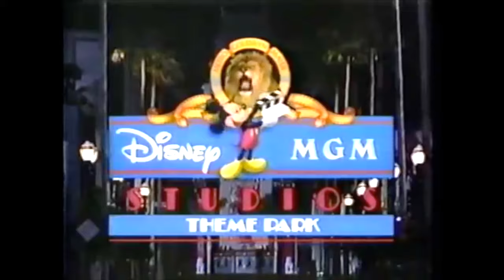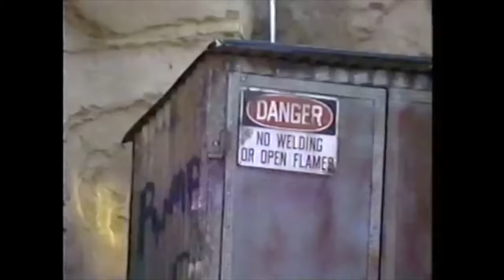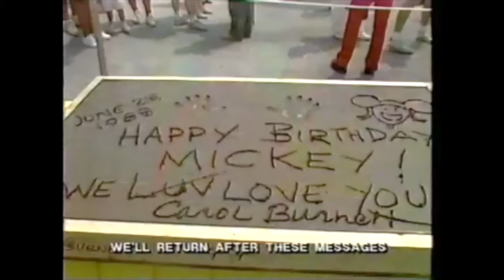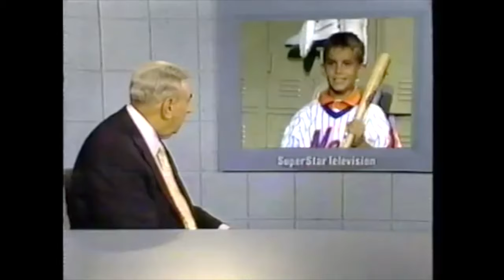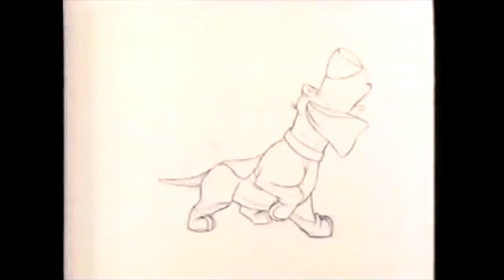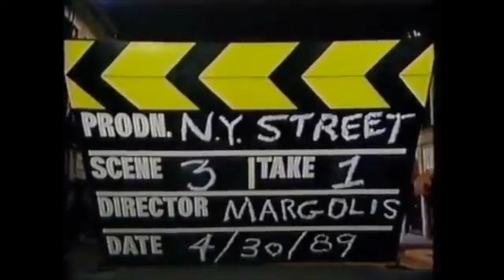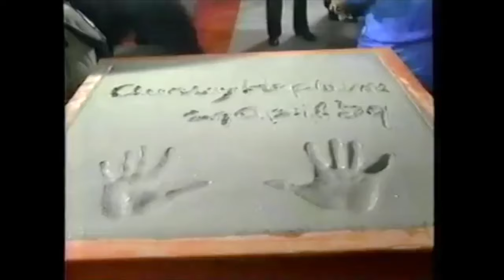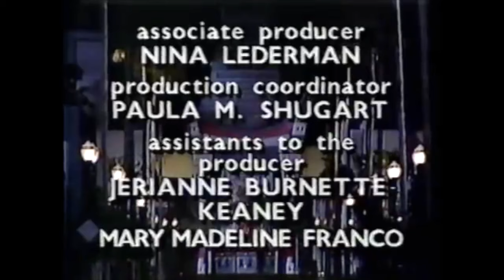The Disney-MGM Studios Theme Park Grand Opening (1989)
"The Disney-MGM Studios Theme Park Grand Opening" is an episode of The Magical World of Disney. It aired on April 30, 1989, to commemorate the opening of the Disney-MGM Studios, which happened the very next day.  The special ended with Michael Eisner paying tribute to Lucille Ball who died four days earlier.

Harry Anderson...Himself
George Burns...Himself
Monica Lacy...Herself (as Monica Creel)
Leanna Creel...Herself
Walter Cronkite...Himself
Jane Fonda...Herself
John Forsythe...Himself
Estelle Getty...Herself
George S. Irving...Himself
Kate Jackson...Herself
Rue McClanahan...Herself
Ann Miller...Herself
Yves Montand...Himself
Willie Nelson...Himself
David Johansen...Buster Poindexter (as Buster Poindexter)
Stefanie Powers...Herself
Tony Randall...Himself
John Ritter...Himself
Smokey Robinson...Himself
Mickey Rooney ... Himself
Cathy Lee Crosby...Herself
Janeen Damian...Dancer
Chasen Hampton...Himself
Hayley Mills...Herself
Anita Pointer...Herself (as The Pointer Sisters)
June Pointer...Herself (as The Pointer Sisters)
Ruth Pointer...Herself (as The Pointer Sisters)
Ronald Reagan...Himself
Suzanne Somers...Herself
James Stewart...Himself
Donna Summer...Herself
Margaret Thatcher...Herself
Dick Van Dyke...Himself
Lech Walesa...Himself

@RobFuz Channel Members:

Alex Kennitt
Christine Hickman
Elena K808
Grace F
J K
James Ryan
Jersey Mike
SebastianTheCrab
SurfBum